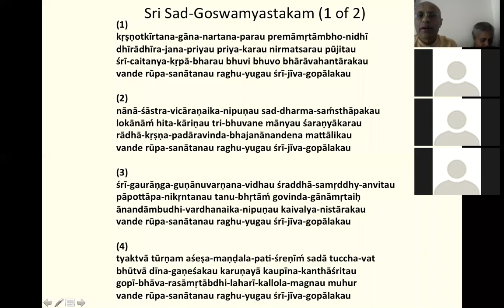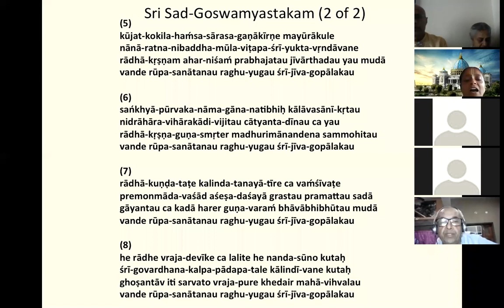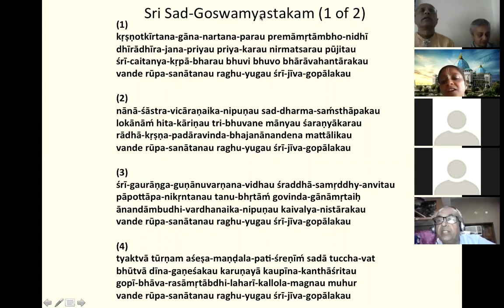NND.KDS Sri Sad-Goswamyastakam sung by Atma Darshini Devi Dasi 19.07.20